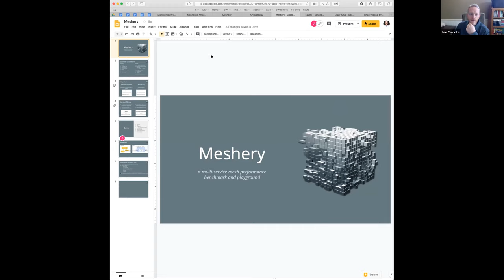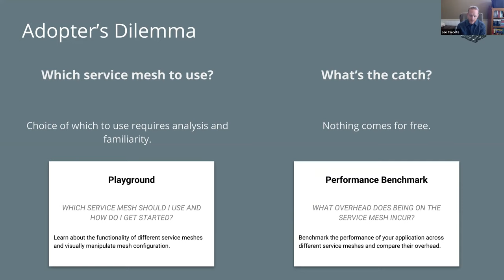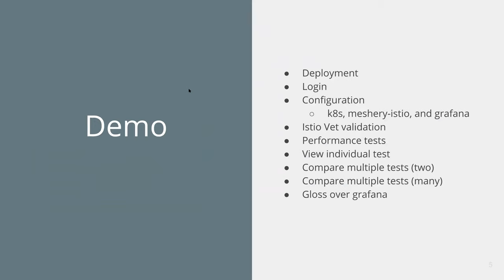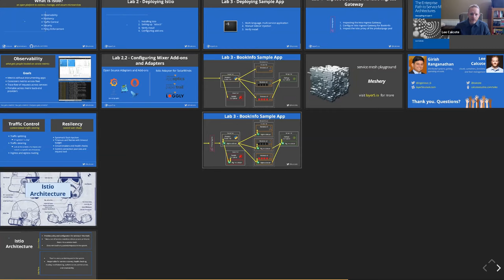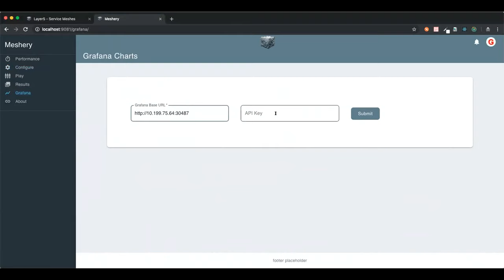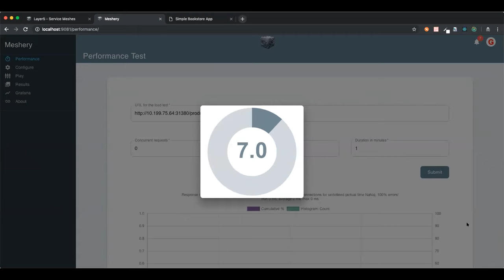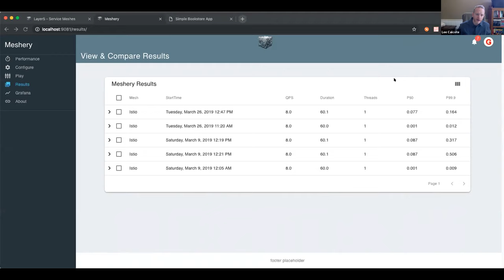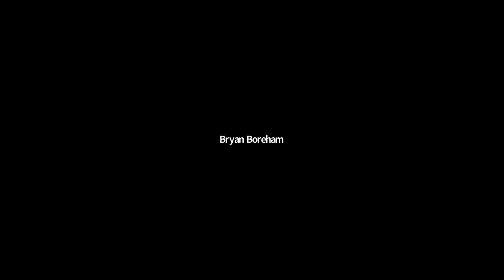CNCF Networking WG Meeting - 2019-03-26